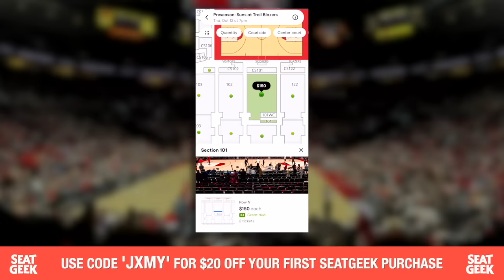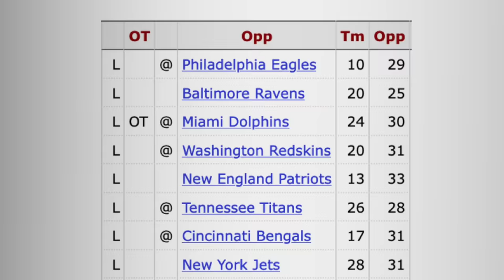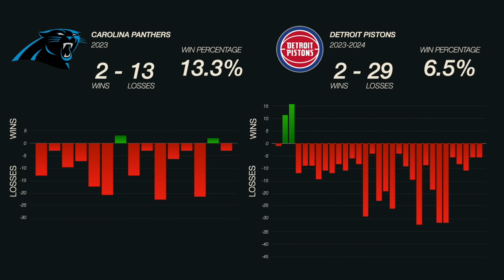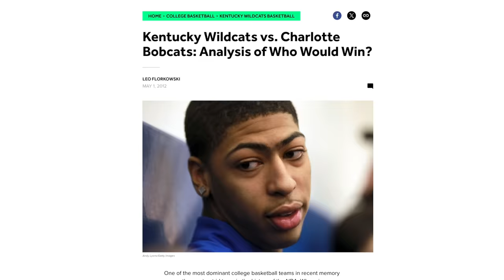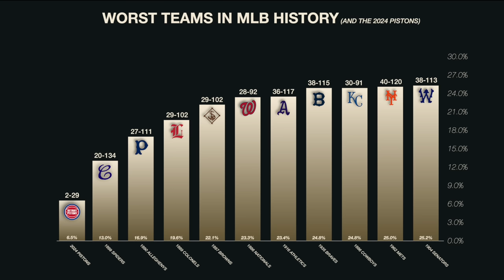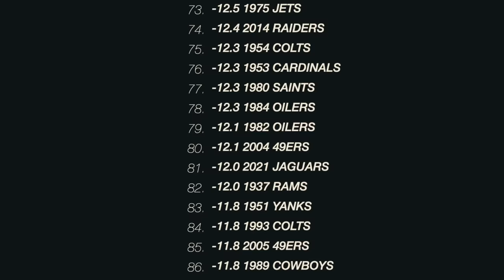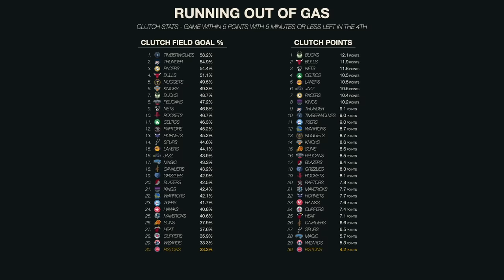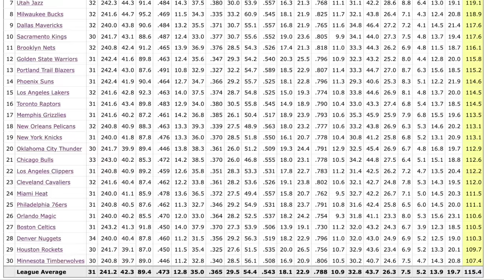We Are Witnessing The Worst Pro Sports Team Of All-Time